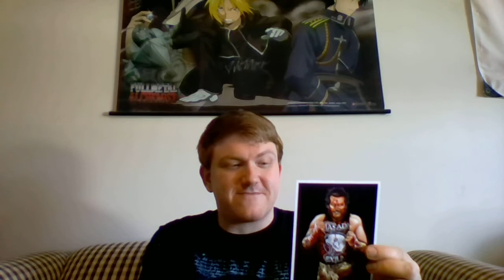Filsinger Games: CZW Set #1 review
Here's my review of set #1 of CZW. If you have any suggestions on how I should incorporate these guys into my ROH fed, feel free to let me know